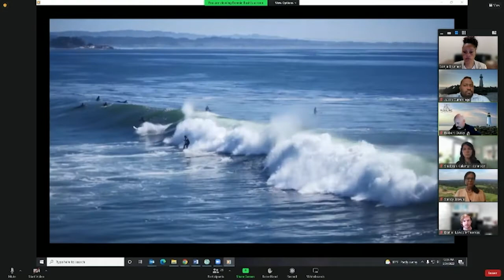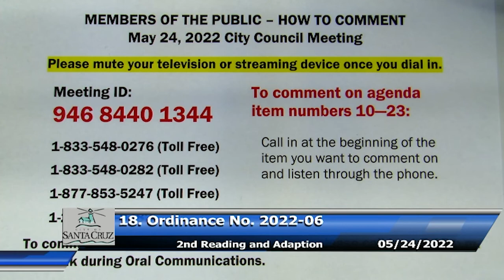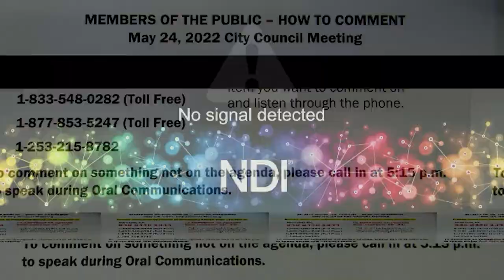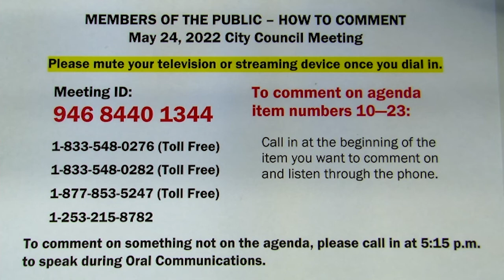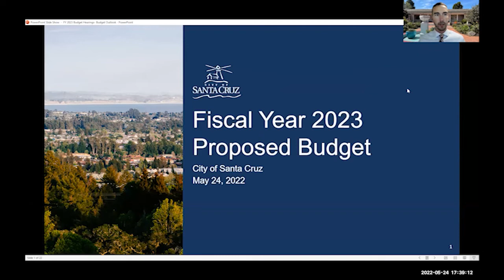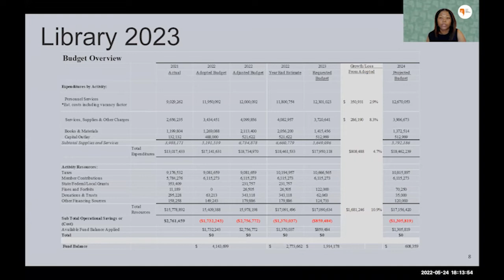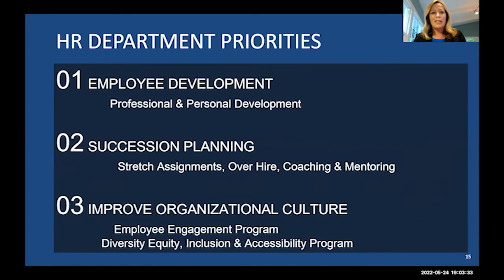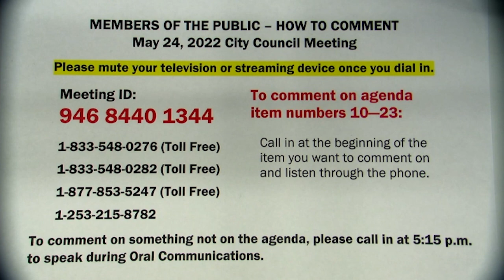Santa Cruz City Council Meeting 5/24/2022